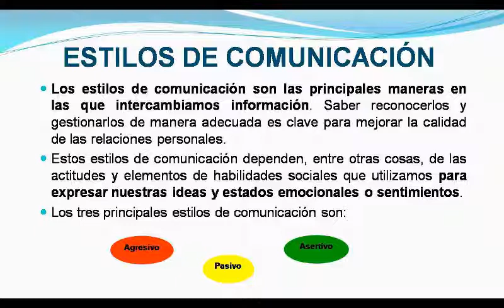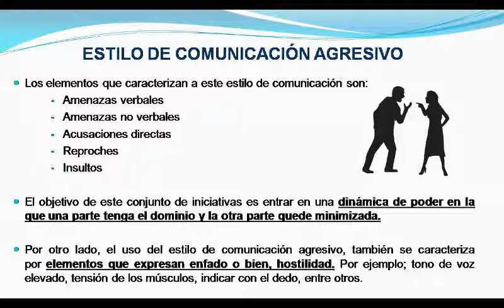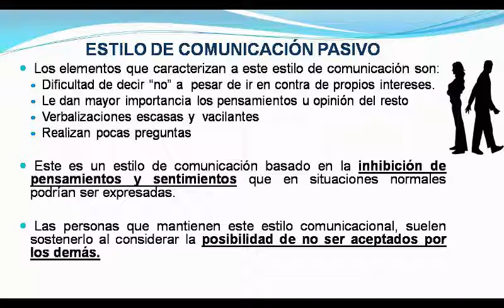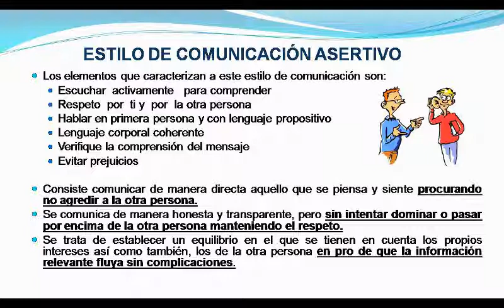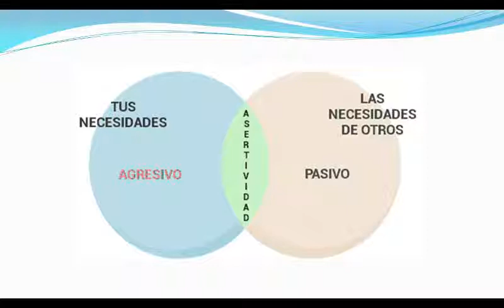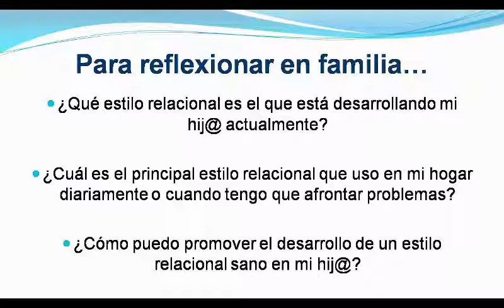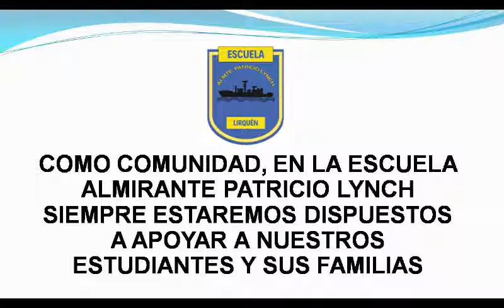VIDEO REFLEXIVO CONVIVENCIA ESCOLAR; "ESTILOS DE COMUNICACION"